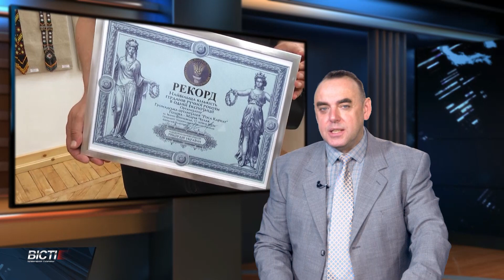«Гердан — спадщина віків»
В Івано-Франківську встановили новий рекорд України. Мисткині зібрали найбільшу кількість прикрас з бісеру в одному місці. Та це, зізнаються, не єдина мета виставки.